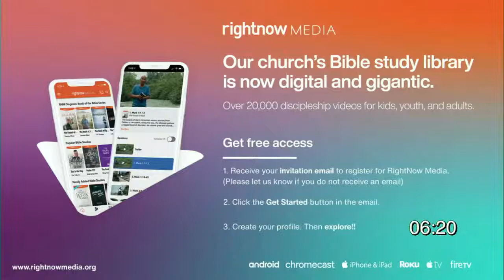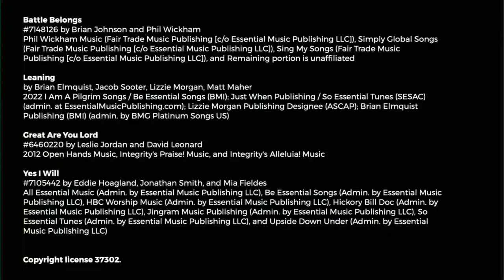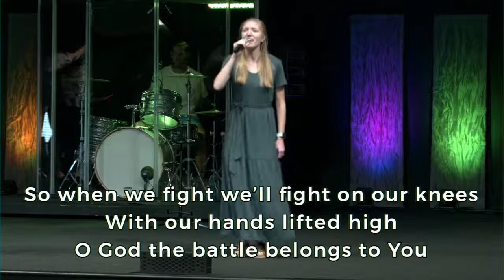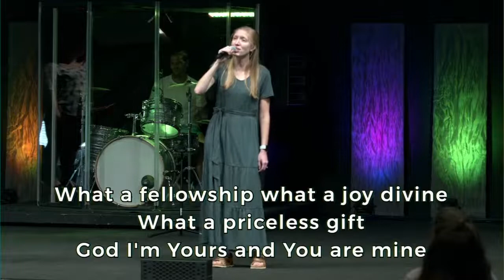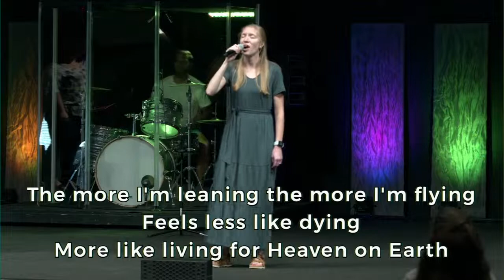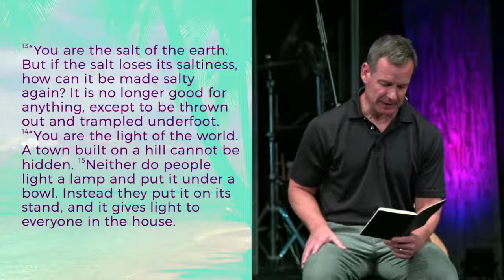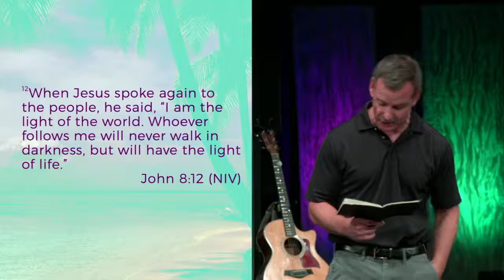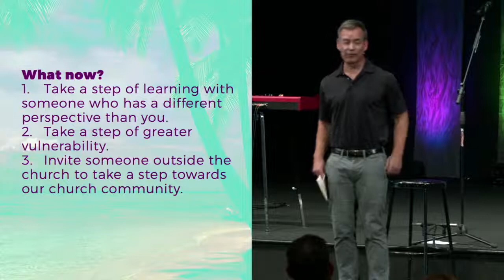A Better Way to the Good Life: An Identity of Influence